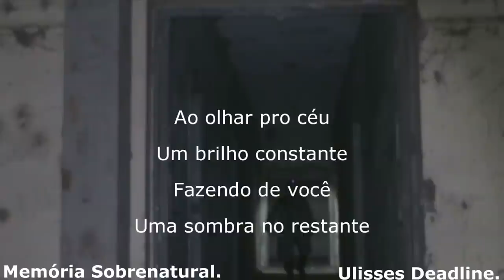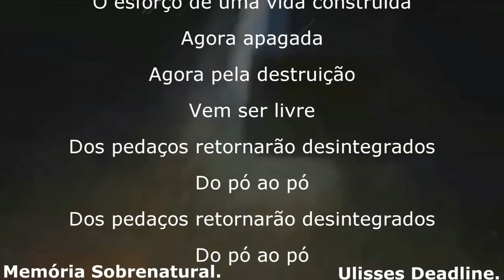Deixei o vestido azul para uma comunicação INV. do Mal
fui neste lugar durante o dia e deixei o vestido para uma volta no periodo da noite .